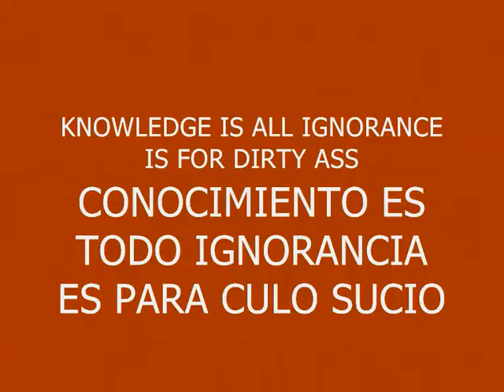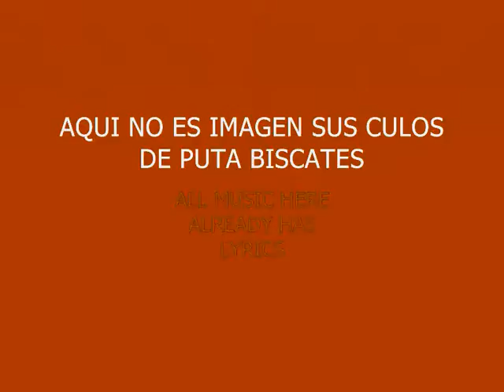MUSIC 554-BEATS & EFFECTS-PRODUCED IN MY PLAYSTATION 2 MARVOK345